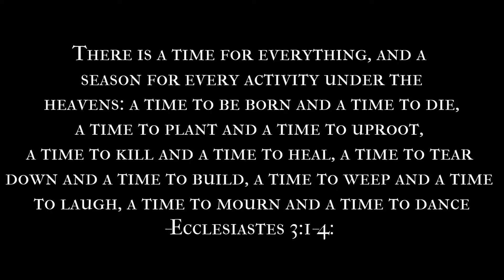ASMR For Grieving| Pulling & Plucking Your Negativity ✨️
For anyone experiencing some loss this is for you, I hope it brings you some calming peace ❤️

If you'd like to show extra support to the channel feel free to send any tips/donations to my Paypal it all goes back into this channel and helps me to get more supplies and props for future projects with better quality